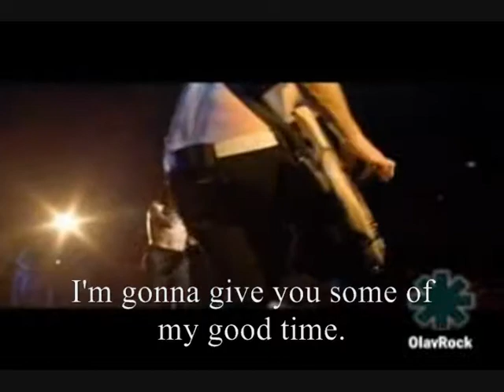RED HOT CHILI PEPPER -Soul to Squeeze (Live) Lyrics.wmv